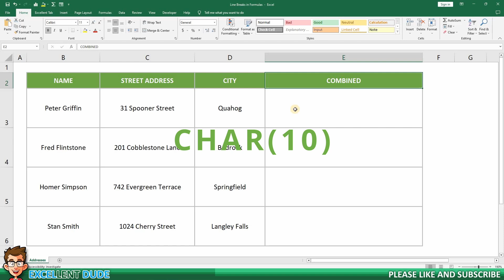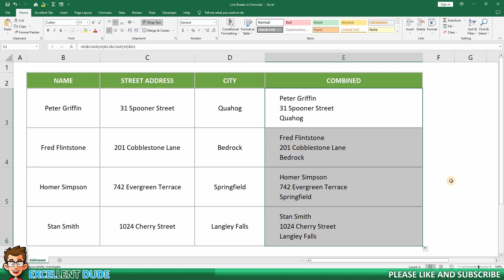How to Add Line Breaks Within Excel Formulas | Char(10) Function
Welcome to our comprehensive Excel tutorial where we'll show you how to unleash the power of the CHAR(10) function to add line breaks within your formulas. Line breaks are a valuable tool when you need to structure your Excel formulas for better readability and organization.

In this step-by-step tutorial, we'll walk you through the process of using the CHAR(10) function effectively to insert line breaks within a formula in Microsoft Excel. Whether you're a beginner or an experienced Excel user looking to enhance your formula skills, this video has got you covered.

☑️ About the Excellent Dude Microsoft Excel Tutorials
I create a wide variety of Microsoft Excel tutorials to help beginners all the way to advanced users.